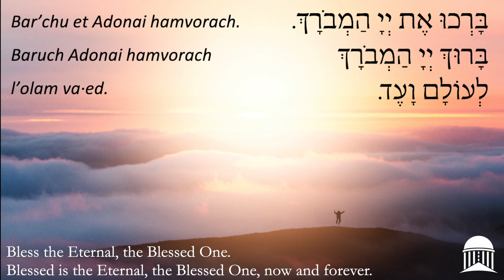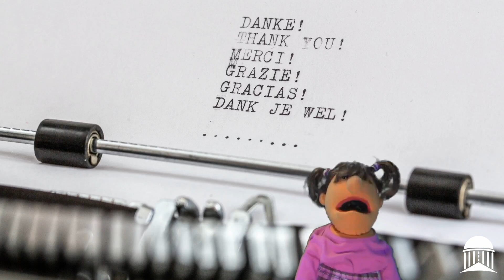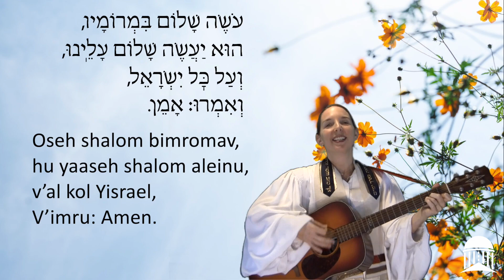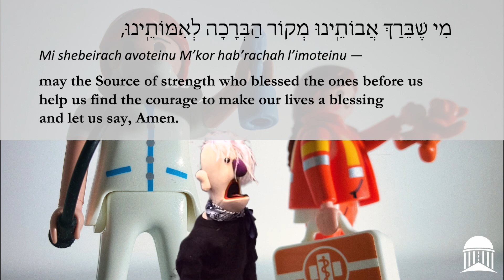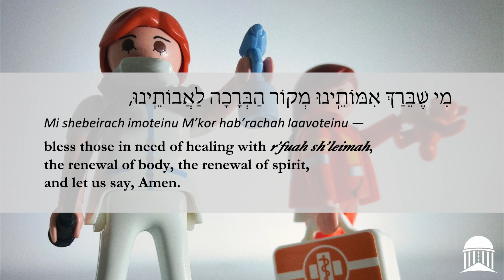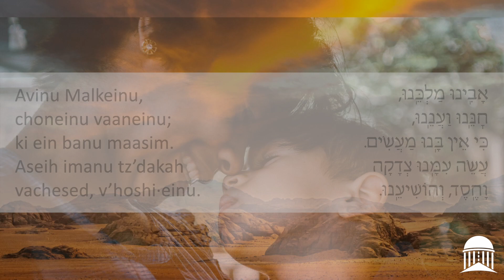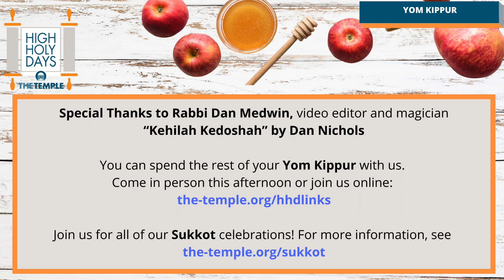The Temple Tot Yom Kippur Service 2021